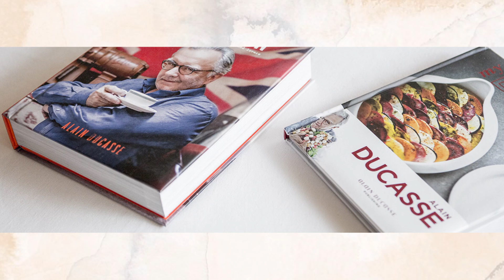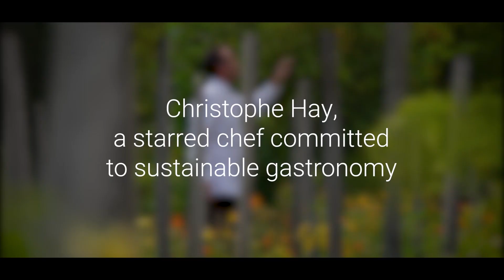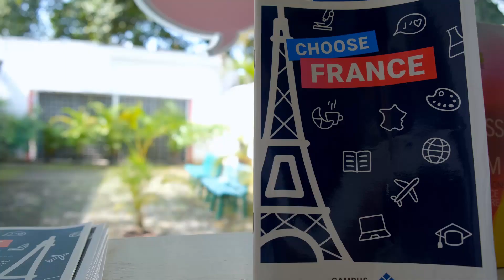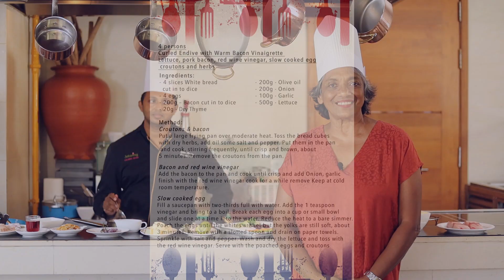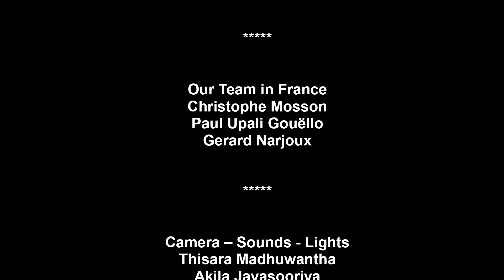Rendez-vous with Yasmin and Kumar - #7 - Goût de / Good France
This month’s edition of Rendez-Vous with Yasmin and Kumar celebrates Goût de France or Good France, an event that brings together chefs from different backgrounds across the continents to celebrate the vitality and creativity of French gastronomy.

This event is organized by the French Ministry for Europe and Foreign Affairs and initiated by Alain Ducasse, the first chef to have 3 restaurants awarded with 3 Michelin stars at the same time.

Enjoying Colombo’s vista from the roof top of Jetwing Hotel in Colombo 07, hosts Yasmin and Kumar speak to Aurélia Collard, Cultural Attachée at the Embassy of France in Sri Lanka and the Maldives about this interesting concept and what the Embassy has planned to celebrate the event this year.

Jerome Auvity, Director of Operations at Jetwing Hotels then joins the show and explains how this sixth edition of Goût de France focuses on sustainable cuisine respecting the local origins of produce when creating dishes.

Yasmin then joins Jetwing’s Chef Indika Bandara as he dons his toque and demonstrates the making of "Endives frisées avec vinaigrette tiède au lard".

In celebration of Gout de France, Chef Indika Bandara will also present the making of another dish –  "Fillet de Modha grillé" on Thursday 04 November at 7 PM on the YouTube channel of the Embassy of France.